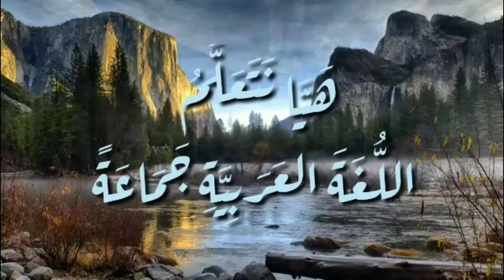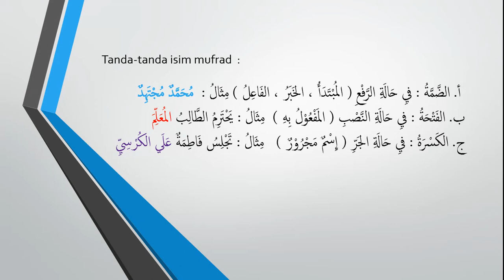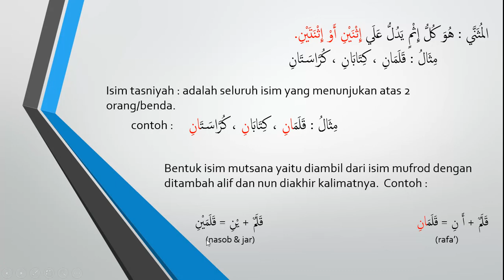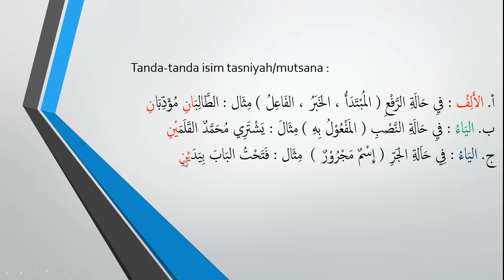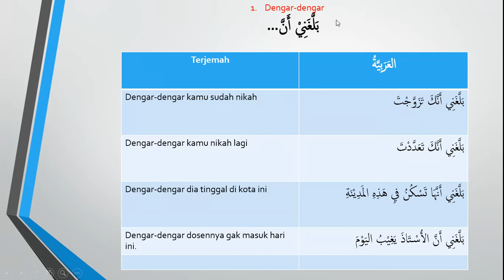Pembelajaran Bahasa Arab Kelas 9 Pertemuan Ke-2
Ma'had Rahmaniyah Al-Islamy